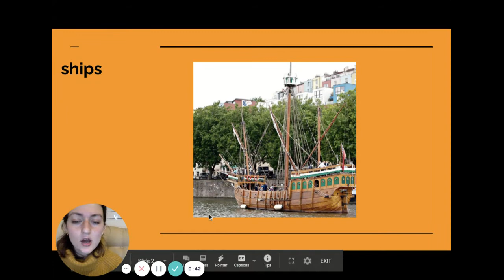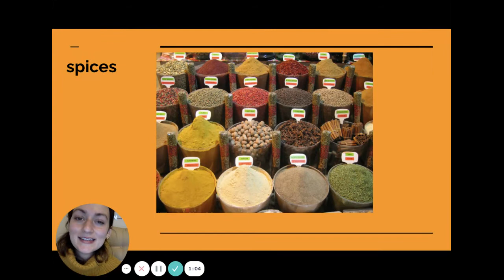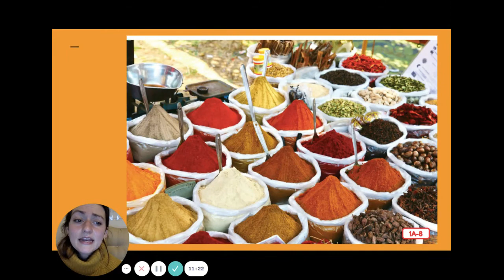The Spice Seekers